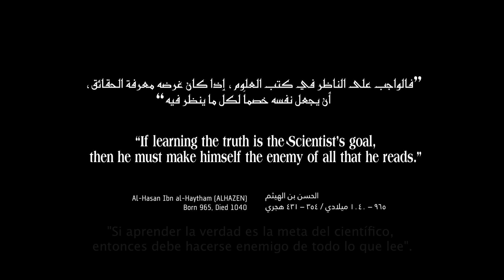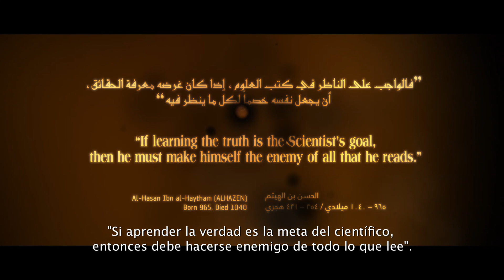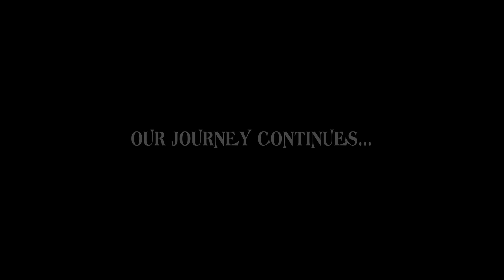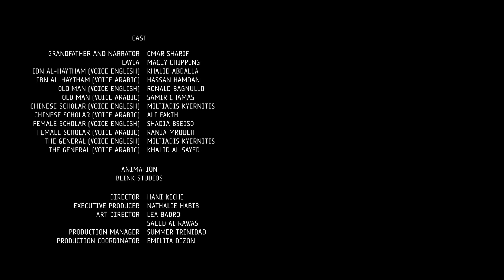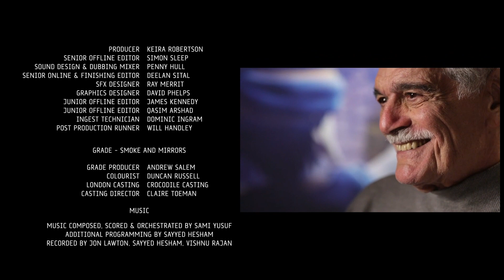[PELÍCULA] 1001 Invenciones y el mundo de Ibn Al-Haytham (Versión en Español)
Vea el cortometraje 1001 Invenciones y el mundo de Ibn Al-Haytham. Del director y productor Ahmed Salim, protagonizado por el legendario actor Omar Sharif, voz de Khalid Abdalla y música compuesta por Sami Yusuf.

Los creadores de'1001 Invenciones y la Biblioteca de los Secretos' te traen este cortometraje sobre el científico del siglo XI Ibn Al-Haytham. La película fue lanzada durante el Año Internacional de la Luz proclamado por las Naciones Unidas y producida por 1001 Invenciones en colaboración con la UNESCO.